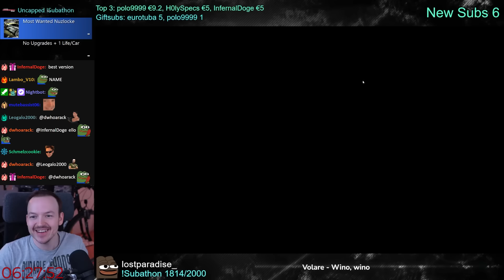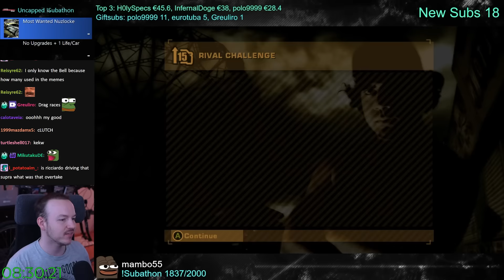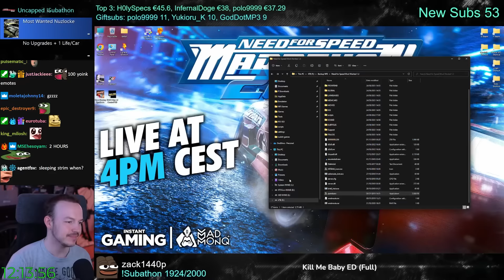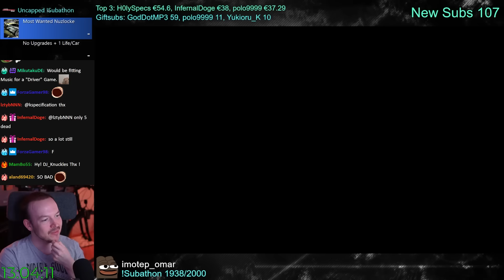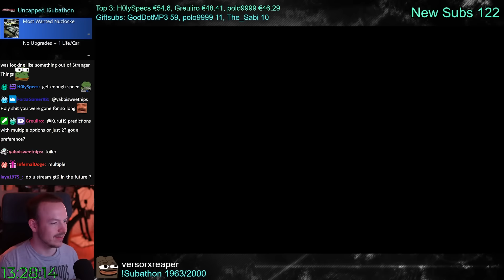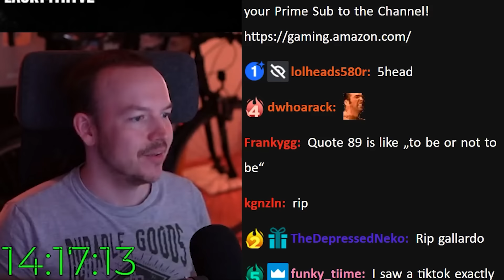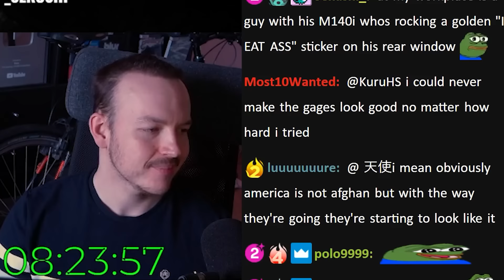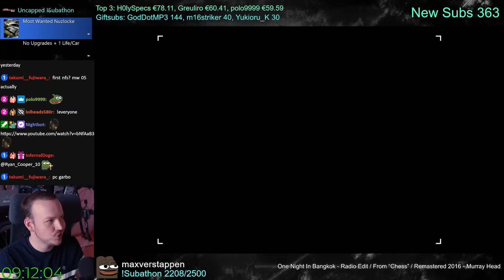Can you beat NFS Most Wanted in STOCK Cars only? | KuruHS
Everytime we lose a race or get busted the car gets replaced! Will we be able to complete this challenge? Let's find out!